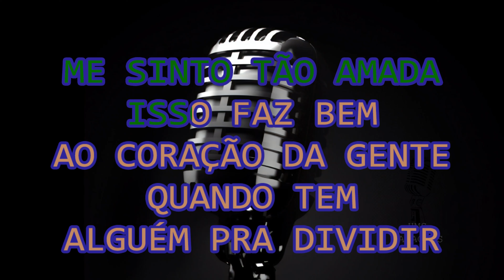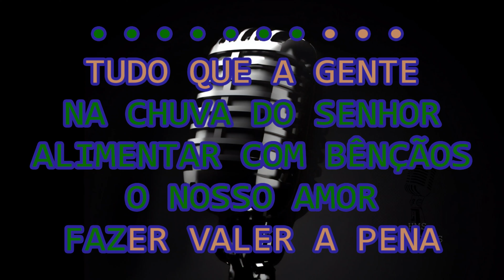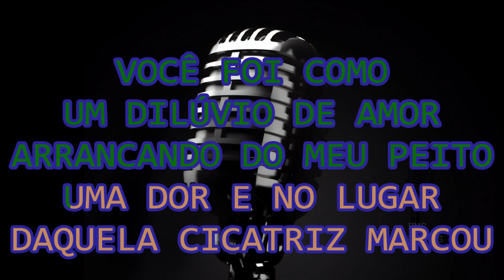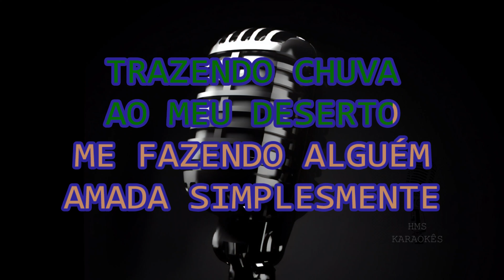Bruno Karla Que Bom Você Chegou Com Letra